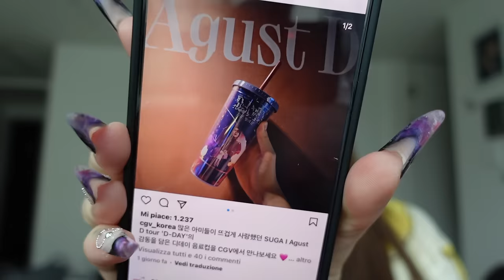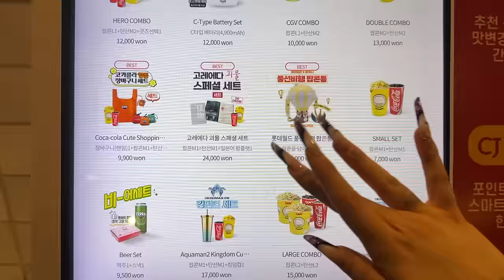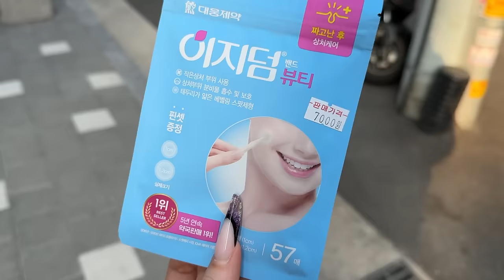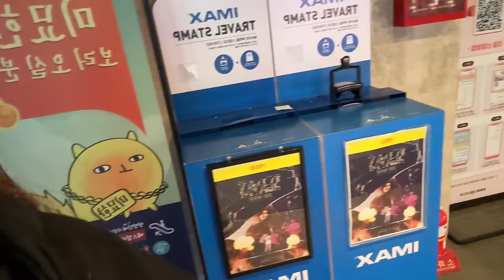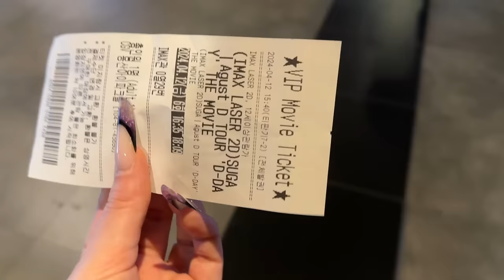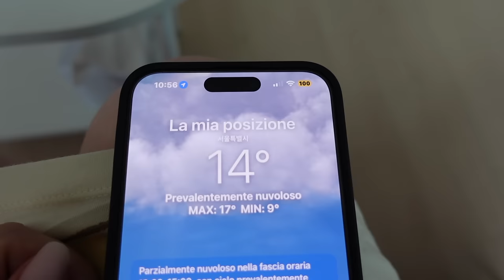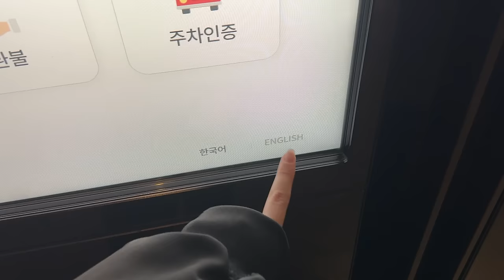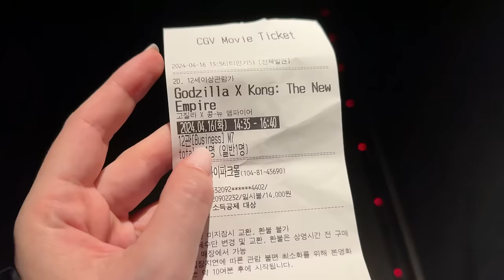weekly korea vlog 🙆🏻‍♀️ come vivo una settimana da sola in Corea del sud!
♥ ♥ ♥ ♥ ♥ ♥ ♥ ♥ ♥ ♥ ♥ ♥ ♥ ♥ ♥ ♥ INFOBOX♥ ♥ ♥ ♥ ♥ ♥ ♥ ♥ ♥ ♥ ♥ ♥ ♥ ♥ ♥ ♥

yepoda

ILARIABDAY sconto del 30% e con l’acquisto di The Full Glow Set in omaggio la borsa in tela edizione limitata (fino ad esaurimento scorte)!

❤ VINTED ▹ @ila0203

♡ INFORMAZIONI UTILI
❤ Con cosa registro : Canon Eos 70D (obiettivo 18-55)
❤ Camera Vlog: Sony dsc rx100 M4
❤ Con cosa edito : Final Cut Pro X
❤ Anteprime video: PicMonkey / Pizap